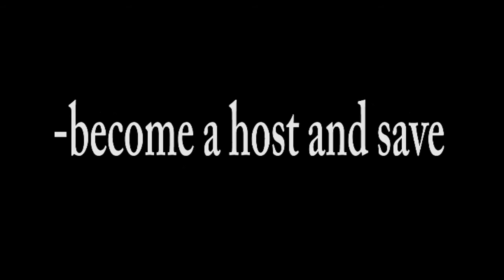Healthy Love - SIDS Down By Covid 081120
SIDS and premature births are lower this year than last year, could covid have something to do with it? If so, how?